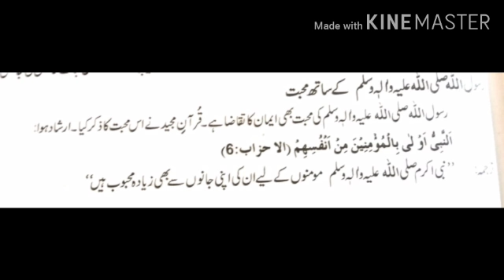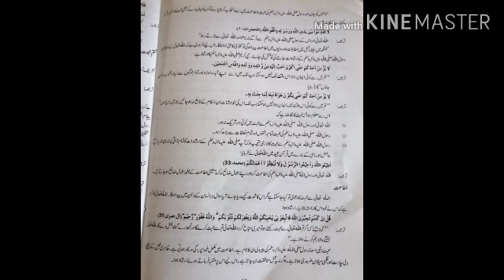9th Class Islamiyat Lecture 30 Urdu/Hindi